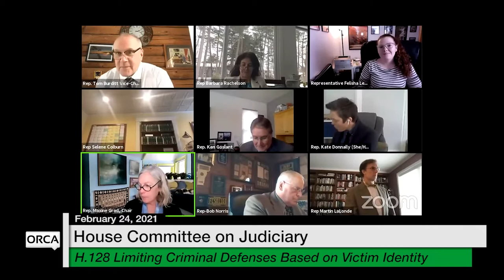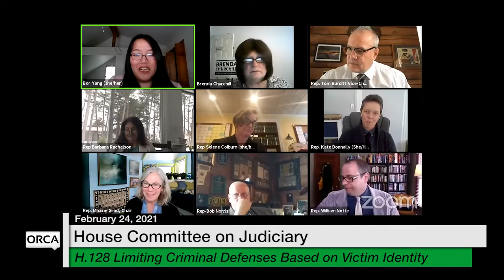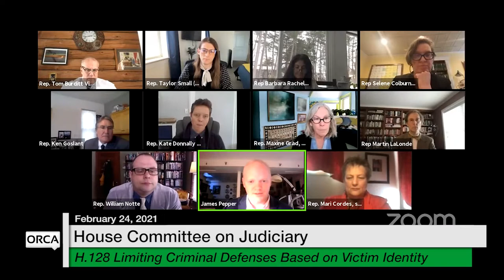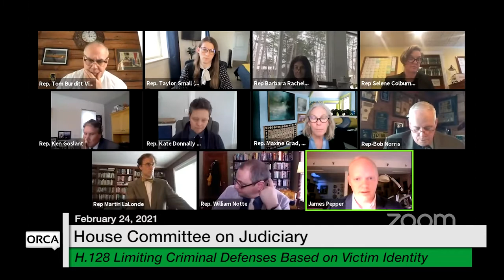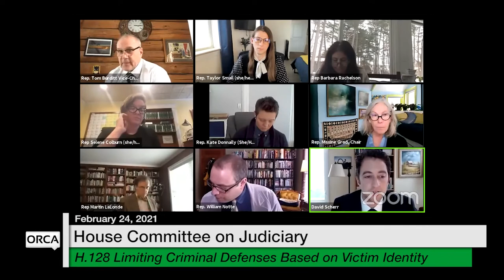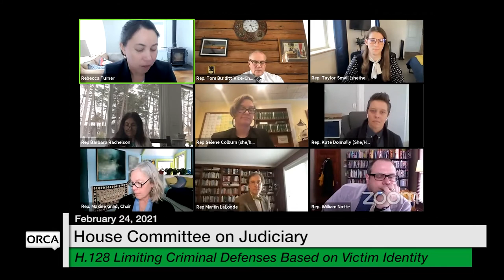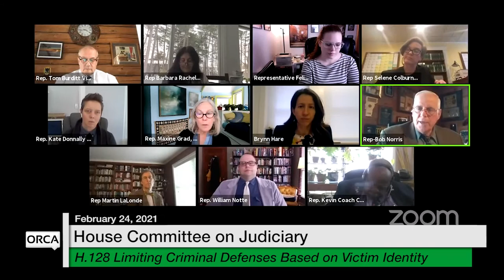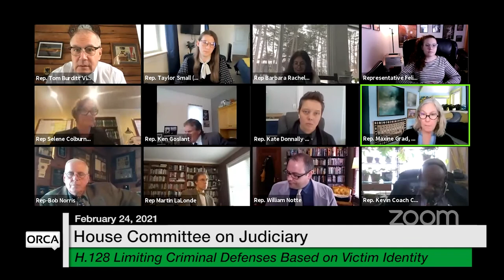Vermont State House - H.128 Limiting Criminal Defenses Based on Victim Identity 2/24/2021